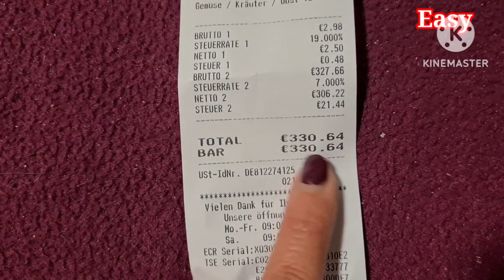ของแพงขึ้น แต่ต้องซื้อเพราะกองทัพต้องเดินด้วยท้อง แพงไม่กลัว กลัวแต่ไม่มีกิน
อาหาร อาหารไทยในต่างแดน แพงไม่กลัว กลัวไม่มีกิน กองทัพต้องเดินด้วยท้อง เข้าร้านเอเชียทีกระเป๋าเบอเลยจ้ะ